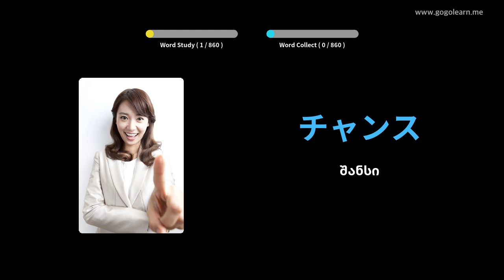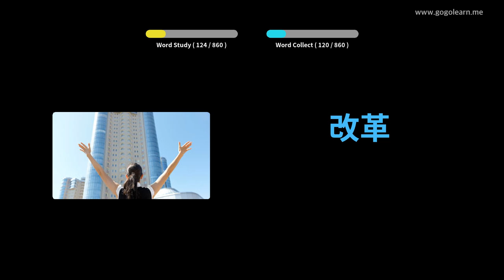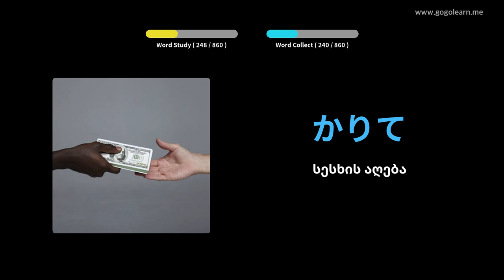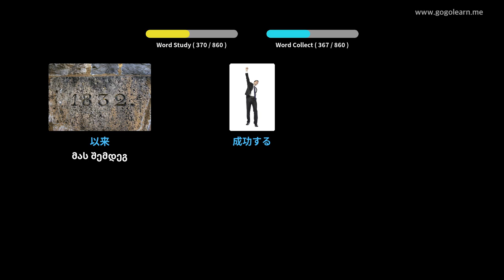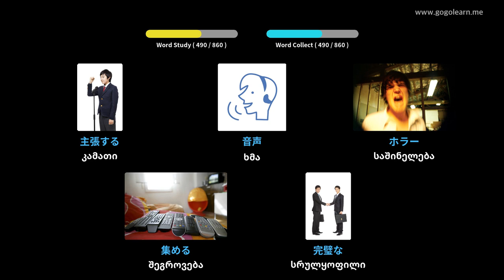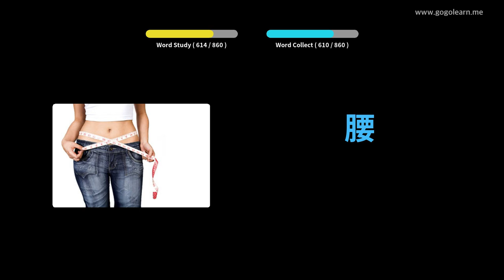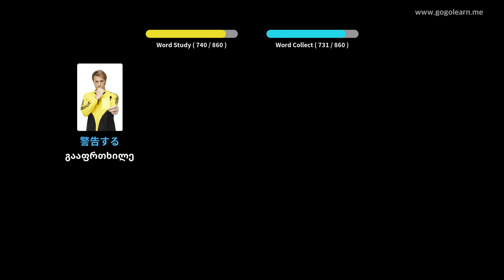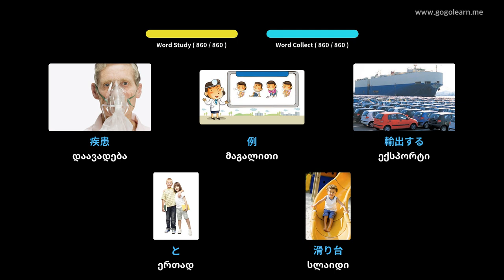იაპონური ლექსიკონის მოსმენა ძილის დროს | Golearn